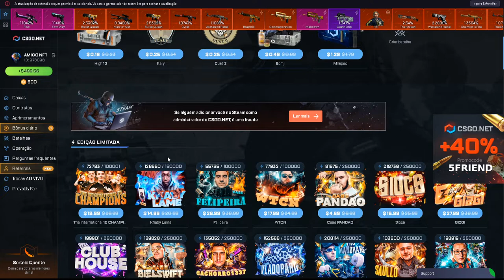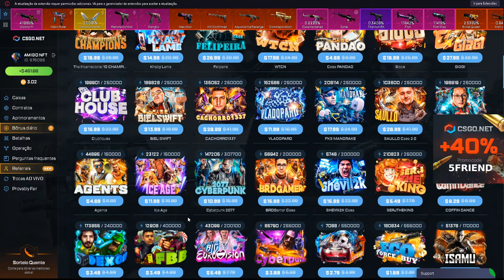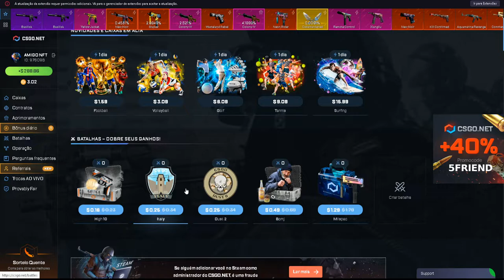A melhor tatica pra profitar no CSGO.NET sempre foi essa..